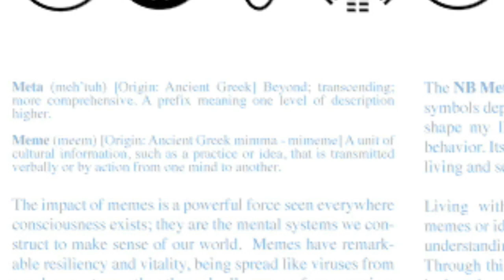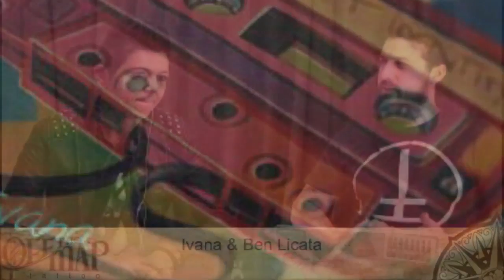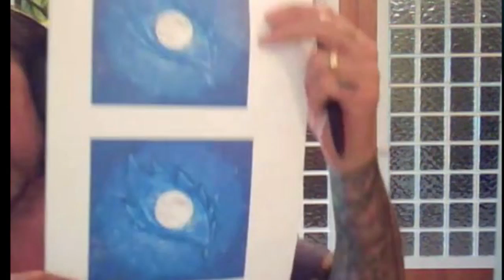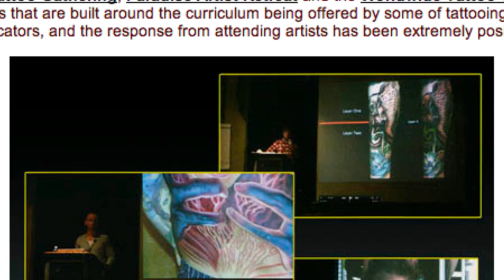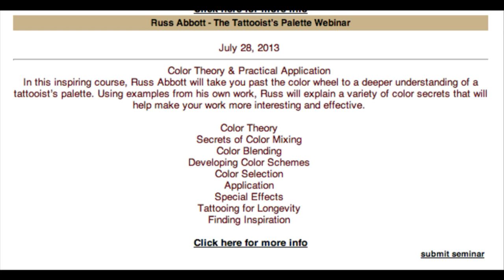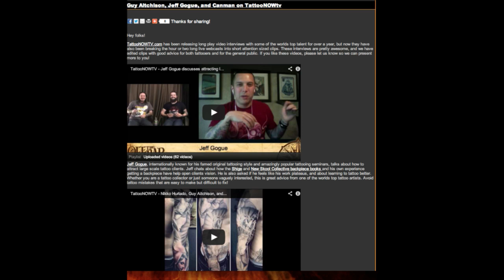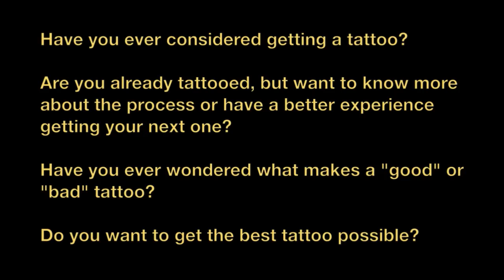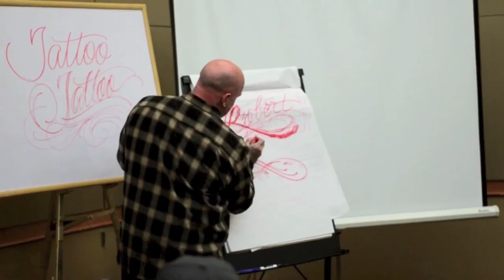Ivana, Nick Baxter, Alex De Pase & Guy Aitchison on TattooNOWTV - full 5/19/13 webisode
- Full webisode from 5/19/2013 featuring interviews with Nick Baxter, Ivana, and Guy Aitchison! Questions about tattoos came from host Ben Licata and the TattooNOWTV.com chatroom. "How important are tattoo conventions and travel?", The chat room was filled with both people curious about tattooing and individuals working in the tattoo industry. Each of the attending artists talked about their upcoming presentations for the World Wide Tattoo Conference in Boston.The full episode also went over Tattoo Of The Day winners from TattooNOW.com which showed many of the world's top tattoo artists such as: Guy Aitchison, Jeff Gogue, Mike Devries, Johnny Smith, Adam Lauricella, London, Megan Jean Morris, Conan Lea, Brian Geckle, Jamie Parker, Canman, Tony Adamson,